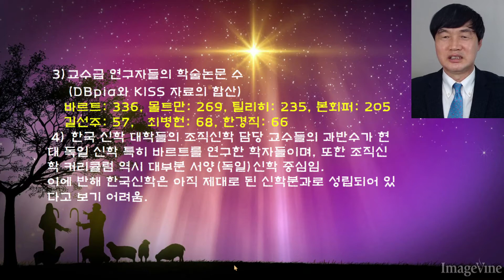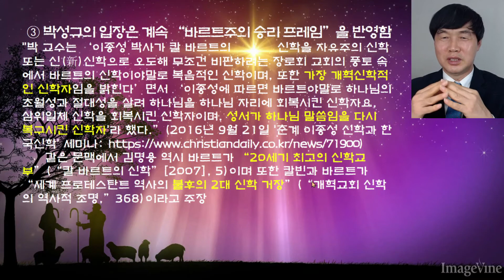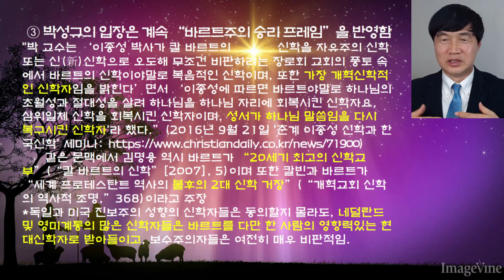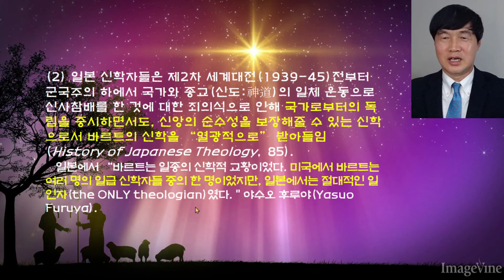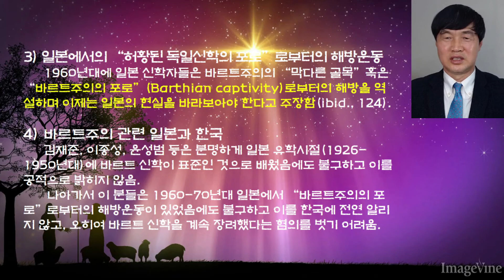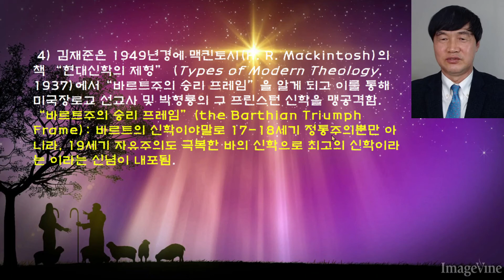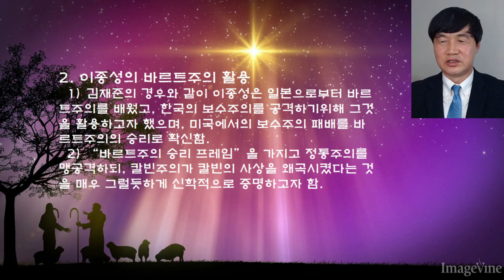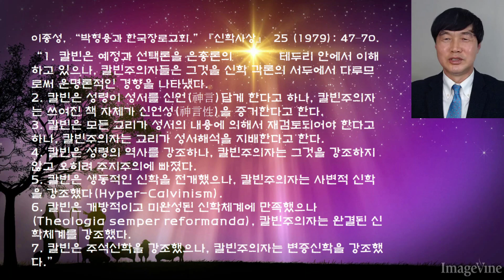한국신학의 독일신학 및 바르트 신학에의 예속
한국신학의 바르트 신학에의 포로, 김재준, 이종성의 경우
한국신학에 만연해 있는 "바르트주의 승리 프레임" 대해서는: